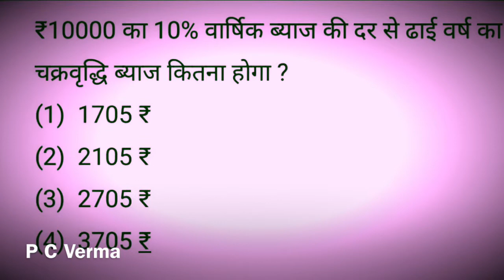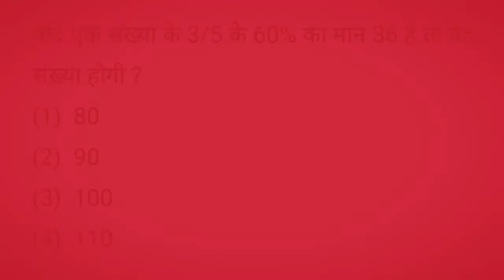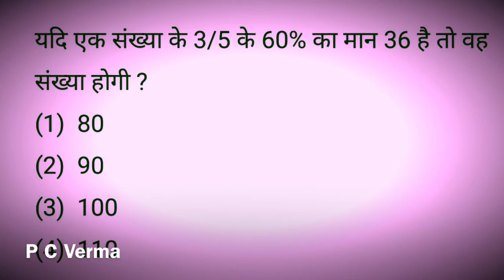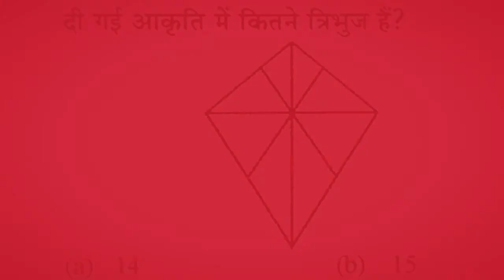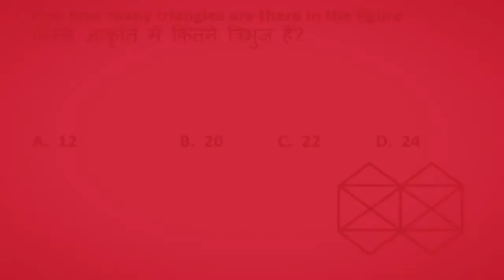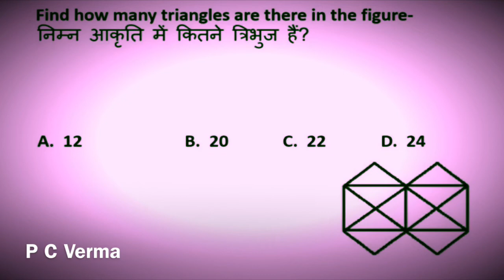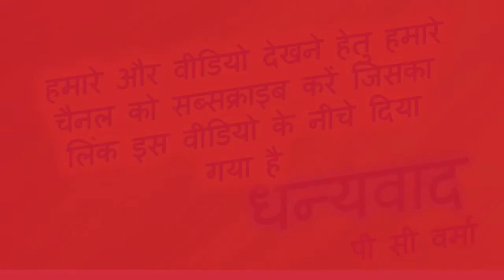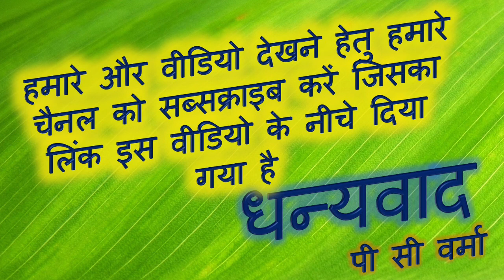How do I find my aptitude test answers? aptitude 2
How do you solve an aptitude question?
How do I find my aptitude test answers?
What are some aptitude questions?
What is the pass mark for aptitude tests?
How do I complete aptitude in 10 days?
How do I clear my aptitude test?
Can you fail an aptitude test?
What is the fastest way to solve an aptitude question?
What is basic aptitude test?
Which is the easy topics in aptitude?
What are the basics of aptitude?
Why are aptitude tests so hard?
How can I prepare for aptitude?
How can I study aptitude for competitive exam?
How do I know my attitude?
How long is an aptitude test?
What is an example of an aptitude?
Where can I learn aptitude?
Do we need to study for aptitude test?
Where can I practice aptitude questions?
Is an IQ test an aptitude test?
What is an aptitude test for a job?

कृपया वीडियो देखें जो आपके ज़रूरत से संबंधित हैं क्योंकि हमारे पास प्रत्येक के लिए उपयोगी वीडियो का संग्रह है, जिसमें साधारण हिंदी भाषा में 3000 से अधिक वीडियो एकत्र किए गए हैं। इसके अलावा आप सभी से अनुरोध है कि कृपया हमारे चैनल की जानकारी और चैनल की लिंक सभी छात्रों को अवश्य प्रदान करें, जिनको आप पहचानते हैं आप जानते हैं क्योंकि वे हर रोज परीक्षा की तैयारी करते हैं और हमारे वीडियो से उन्हें निश्चित रूप से अधिकतम अंक प्राप्त करने के लिए वर्तमान और भविष्य में भी लाभ मिलेगा।

हमारे चैनल को बहुत प्यार देने के लिए हमारी टीम की ओर से आप सभी को बहुत बहुत धन्यवाद आपसे अनुरोध है की इसी प्रकार आपने सहयोग हमें हमेशा प्रदान करियेगा ।

Hello Friends,
You know that there is a lot of competition in today's world whether it is competitive exam or recruitment exam. Everyone wants victory and success but it is not possible without full information. We have created videos for you in various topics through which you can achieve success.

Please watch the videos that are related to your needs because we have a collection of useful videos for each, in which more than 3000 videos have been collected in ordinary Hindi language. Also request all of you to please provide links of our channels to your friends and student which you know as they are preparing for the examination everyday and our video will definitely get the maximum score in the present and future so they will also get the benefit.

The topics covered in our video are the study of audio and video lectures in subject like Hindi, English, chemistry, physics, mathematics, biology, grammar, Vedic mathematics, e-governance, aptitude, computer etc and more. Our facility and all video is completely free and anyone can view our videos without depositing it.
BOARD educational,
educational video,